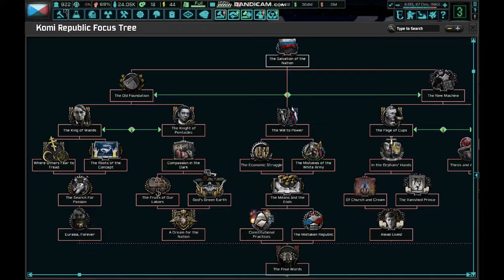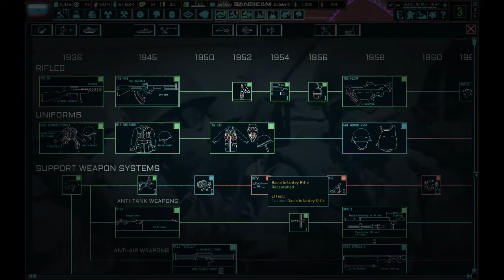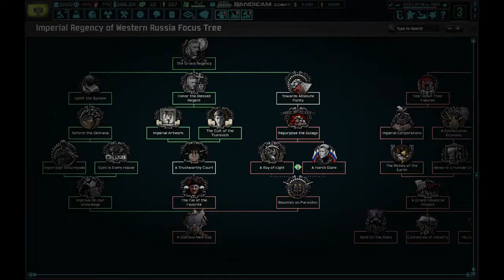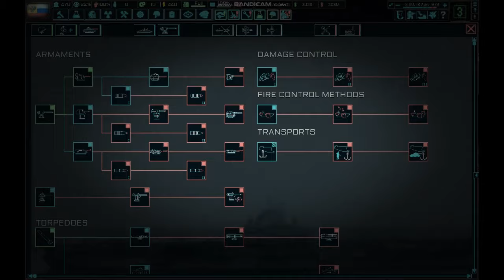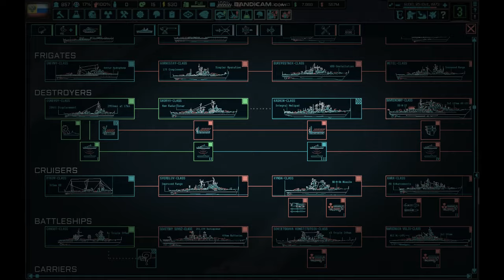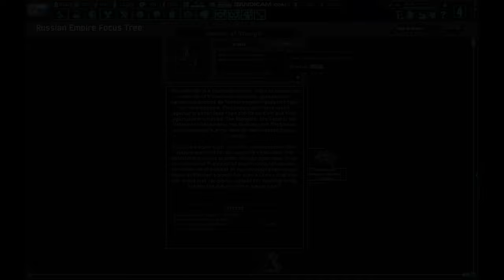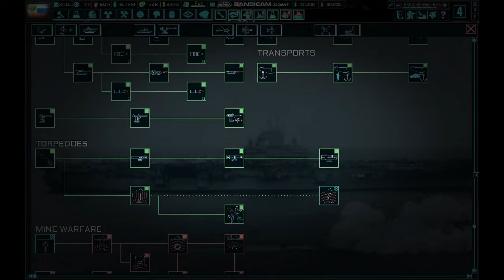Is Alexei alive?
In this video I'll be playing the mod TNO (The New Order) with the submod TSWRW (The Second West Russian War) as the Komi Republic. I'll get Sergey Taboritsky who can hopefully reunite the Holy Russian Empire, but can he find Alexei II in time. (Before Midnight)

He lives...